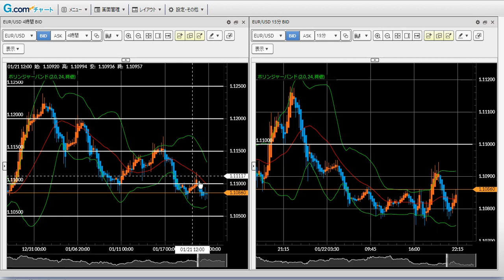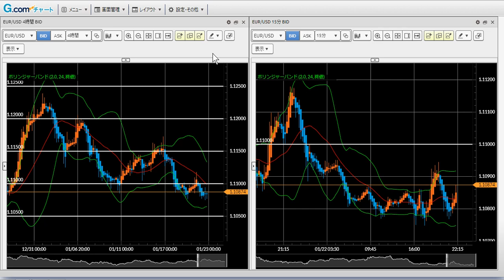FXデイトレのポイント 1/22（水）先進国通貨（米ドル円、豪ドル円、ポンド円、ユーロドル）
NYダウは下げ、日経平均は上がるというマチマチな動き。為替も米ドル円は横ばい、豪ドル円は下げ、ポンド円は爆上げと方向性はありません。サポレジは機能しているので、優位性のあるポイントまで引きつけてポジションとっていきましょう！